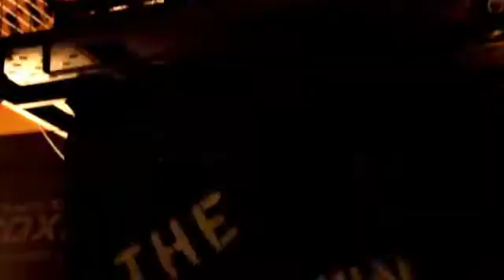The beatdown (Never back down 2)